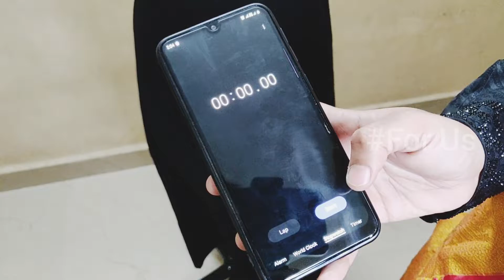1st time in YouTube | draping a full stone work saree with Timer⌚⏳How to drape Silk saree in tamil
In this video I am draping a silk saree to a dress form with Timer⏳

How to Pre pleat full Stone Work Silk Saree Folding, Ironing Technique in Tamil |Just drape in3mints:

How to pre Pleat your Silk Saree into Lehenga | Saree into Lehenga | Ironing and Folding Technique:

Silk Saree into Lehenga Draping in just 2 mints | Bridal saree draping | Saree into Lehenga part 2:

Key Timeline:
Intro: 0:00
Draping start with Timer ⏳: 0:55
completed draping with Timer ⏳: 3:18
Final Look: 3:30